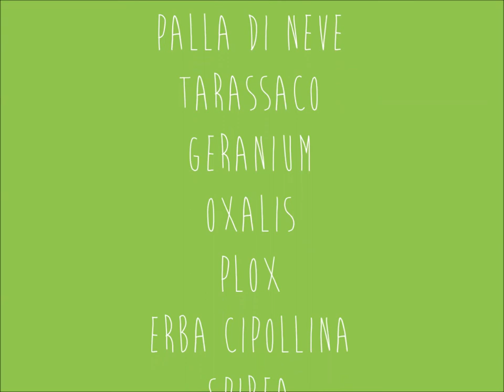un mese in tre minuti: maggio - un giardino in diretta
365 è la rubrica quotidiana del blog Un Giardino In Diretta. Una foto al giorno scattata in diretta dal mio giardino. Oggi puoi vedere tutte le foto dal 24 aprile al 24 maggio, montate in sequenza, e scoprire come è sbocciata la primavera!